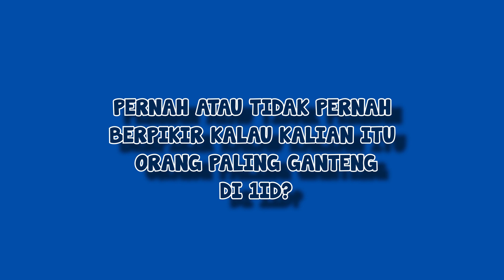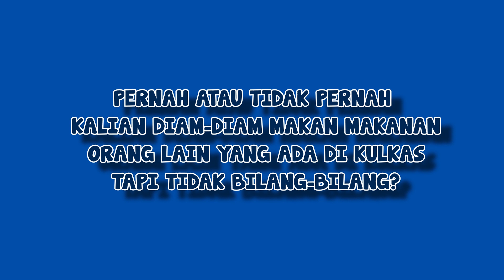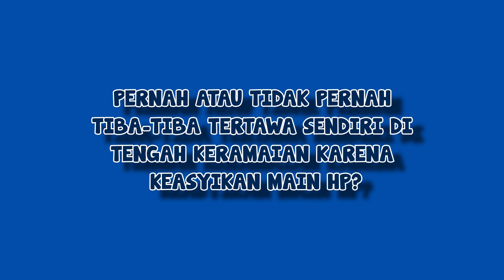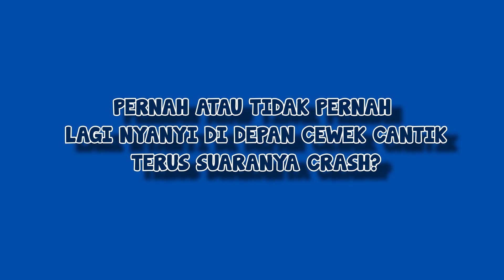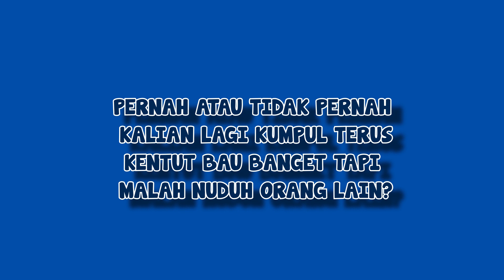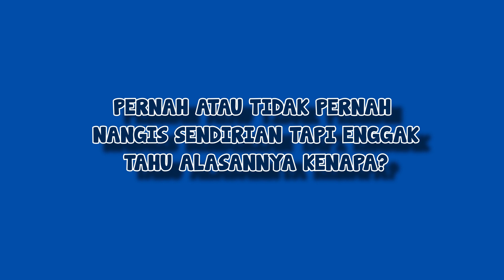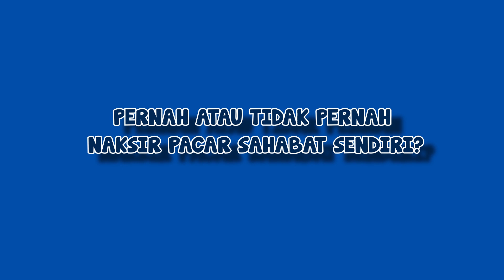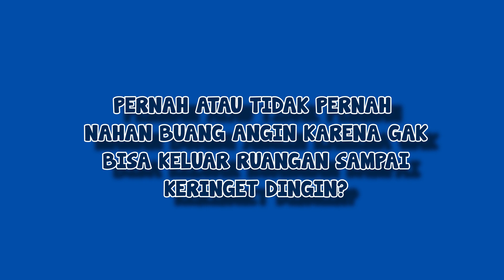NEVER HAVE I HAVE EVER CHALLENGE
Challenge kali ini seluruh kandidat 1IDMusic ditantang untuk jujur-jujuran nih dengan jawab “Pernah” atau “Tidak Pernah” dari pertanyaan yang diberikan. Katanya sih ada yang pernah suka sama sahabat sendiri nih, siapa ya kira-kira? Yuk, langsung aja nonton videonya.